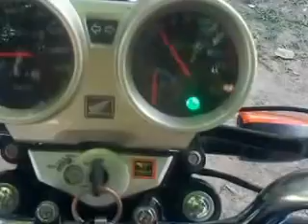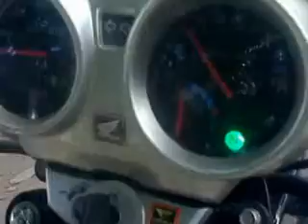FAN 125 KS Funcionando Kit 183 cc e Comando 296° MOTOART !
Fan 125 2O1O Kit 183 cc, Comando 296°, Cabeçote de 150 Mix com Dutos Polidos, Pinhão 16, por enquanto com carburador original mas com otimo desempenho breve mais videos de arrancada e velocidade Final